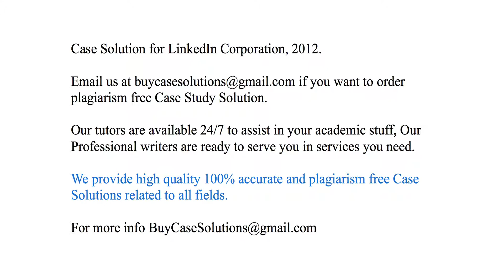Case Solution LinkedIn Corporation, 2012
LinkedIn Corporation, 2012 Case Study Analysis & Solution

LinkedIn Corporation, 2012 Case Solution & Analysis, Case Study Solution. Every Solution is prepared from scratch, top quality, plagiarism free.